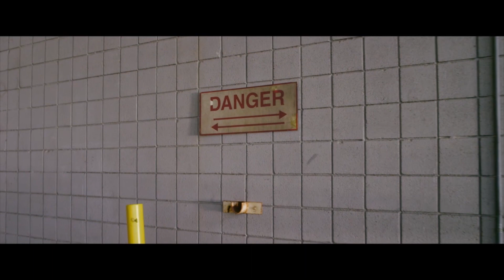Dance Off | Project Mc² | STEM Compilation